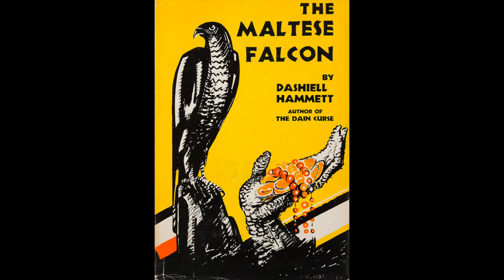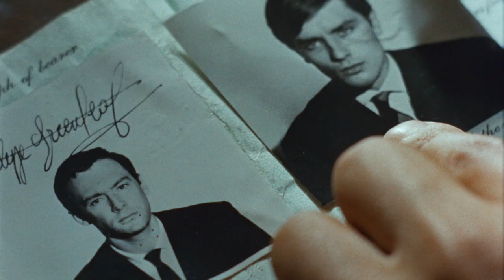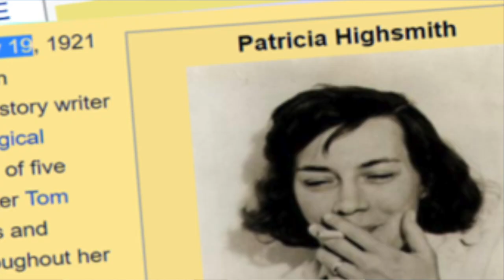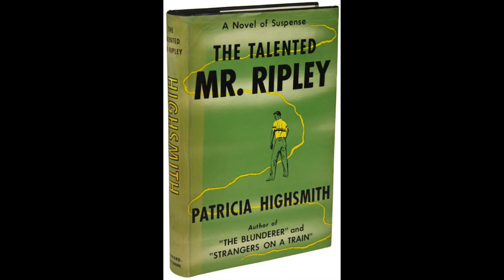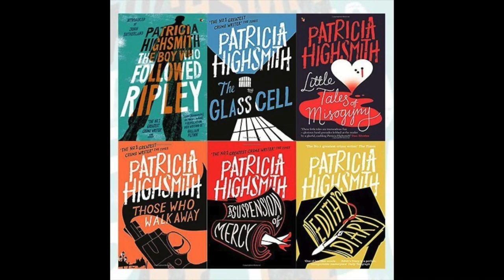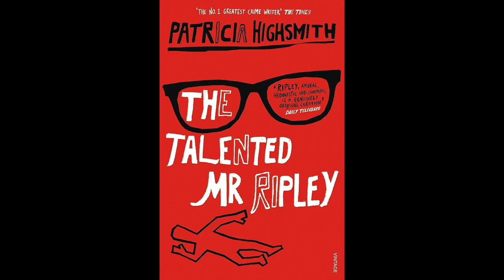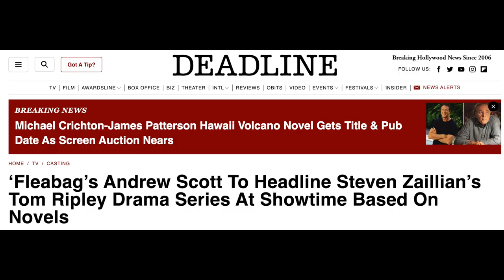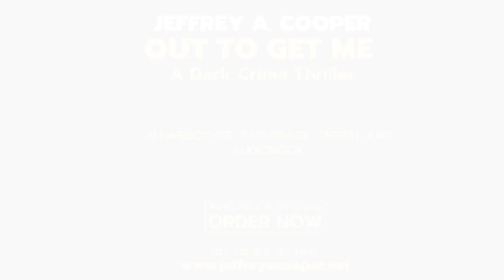Crime Novels to Film - The Talented Mr Ripley / Purple Noon - Episode #2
“Crime Novels to Film” takes on the book version versus the movie version debate for classic crime novels and classic crime films to see which version tells the story better.  Each week, this ongoing series offers commentary and criticism of popular crime fiction books and their live-action adaptations, featuring the best in mysteries, thrillers, suspense, hardboiled crime fiction and classic film noir.

“Crime Novels to Film” compares and contrasts the plot, characters, dialogue and presentation of the crime novel by using images from the live-action adaptation (or adaptations) to describe the plot details.  Sometimes the two don’t match up, but it does help me tell the story.

“The Talented Mr. Ripley”, written by Patricia Highsmith, has been adapted twice for the big screen.  The first adaptation was the 1960 French film, “Plein Soleil” (“Purple Noon”) directed by Rene Clement and starring Alain Delon, Maurice Ronet, and Marie Laforet.  Academy award winning director Anthony Minghella directed the 1999 adaptation, “The Talented Mr. Ripley” starring Matt Damon, Jude Law, Gwyneth Paltrow,  and Philip Seymour Hoffman.

All celebrity images licensed through Shutterstock:
Music and Stock Footage licensed through Artlist and ClipStock

My new crime thriller, “Out to Get Me”, is now available.

Available in hardcover, paperback, digital and audiobook.